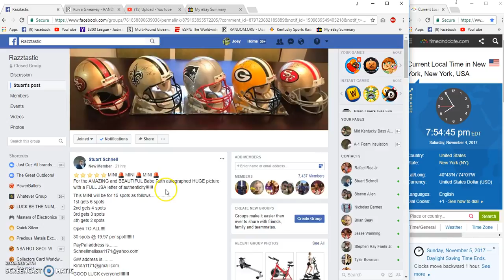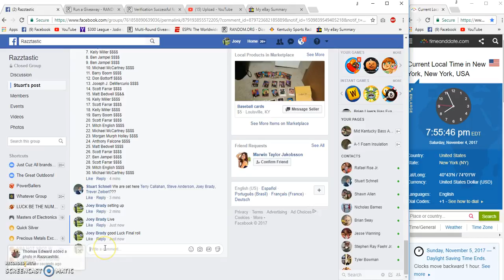Stus Bambino Filler